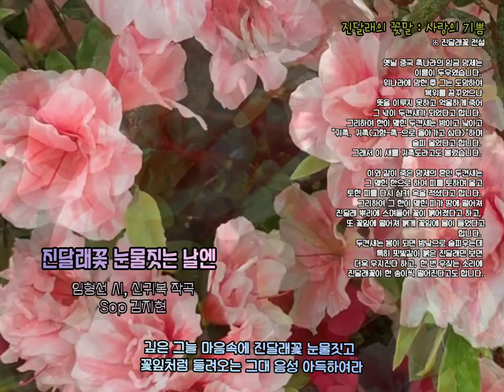🌸 꽃을 노래한 우리가곡 [진달래꽃 눈물짓는 날엔] 임형선 시, 신귀복 작곡 , Sop 김지현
◻️진달래꽃 눈물짓는 날엔
임형선 시, 신귀복 작곡/Sop 김지현

ꕤ 진달래꽃 전설

옛날 중국 촉나라의 임금 망제는
이름이 두우였습니다.
위나라에 망한 후 그는 도망하여
복위를 꿈꾸었으나
뜻을 이루지 못하고 억울하게 죽어
그 넋이 두견새가 되었다고 합니다.
그리하여 한이 맺힌 두견새는 밤이고 낮이고
"귀촉, 귀촉(고향-촉-으로 돌아가고 싶다)"하며
슬피 울었다고 합니다.
그래서 이 새를 귀촉도라고도 불렀습니다.

이와 같이 죽은 망제의 혼인 두견새는
그 맺힌 한으로 하여 피를 토하며 울고
토한 피를 다시 삼켜 목을 적셨다고 합니다.
그리하여 그 한이 맺힌 피가 땅에 떨어져
진달래 뿌리에 스며들어 꽃이 붉어졌다고 하고,
또 꽃잎에 떨어져 붉게 꽃잎에 물이 들었다고 합니다.
두견새는 봄이 되면 밤낮으로 슬피우는데
특히 핏빛같이 붉은 진달래만 보면
더욱 우지진다 하고, 한 번 우짖는 소리에
진달래꽃이 한 송이씩 떨어진다고도 합니다.